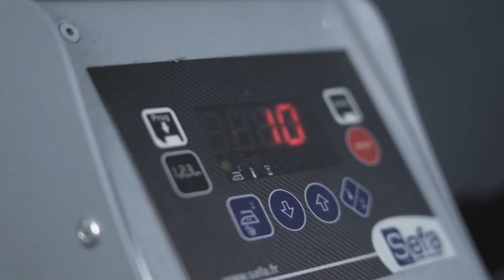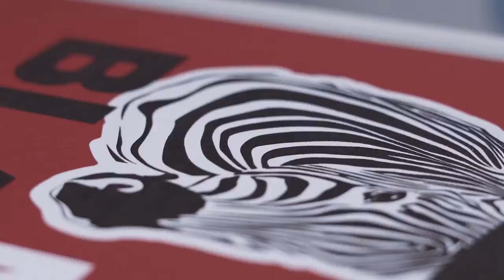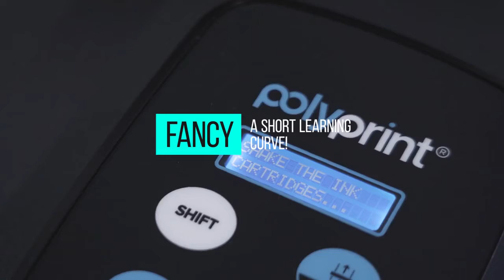Принтер Polyprint Texjet Echo2 для DTG